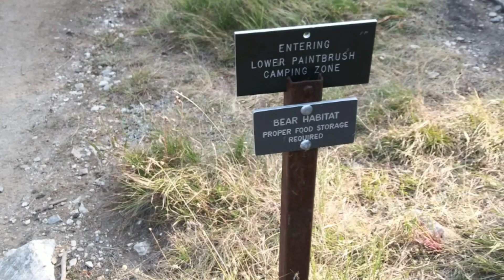Grand Teton National Forest adventure!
Mom and I fall 2020 granite canyon, lower paintbrush, cascade north fork! So amazing!